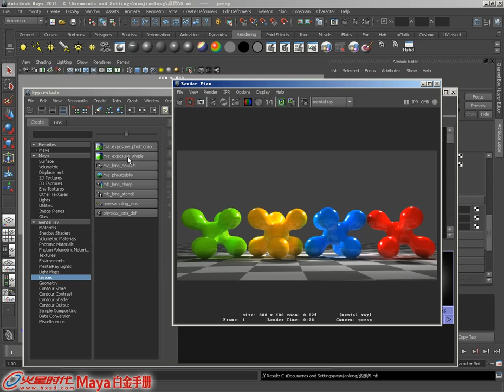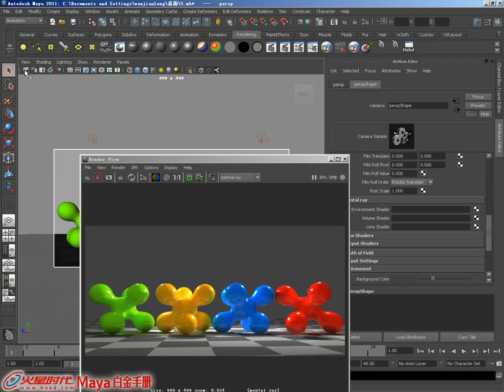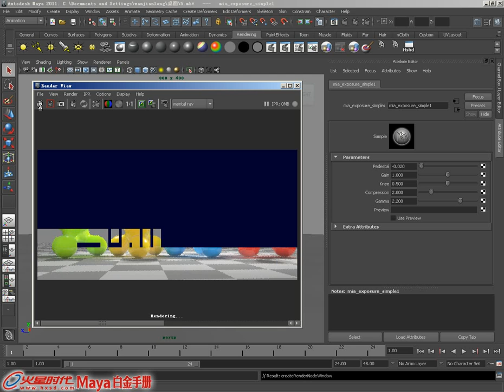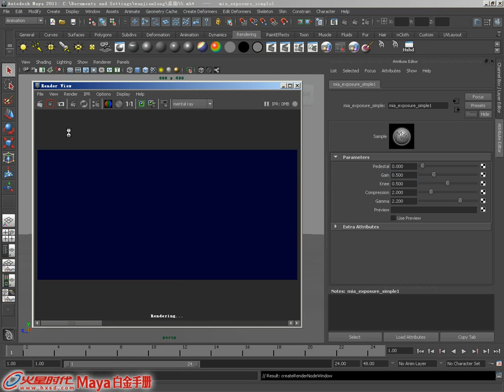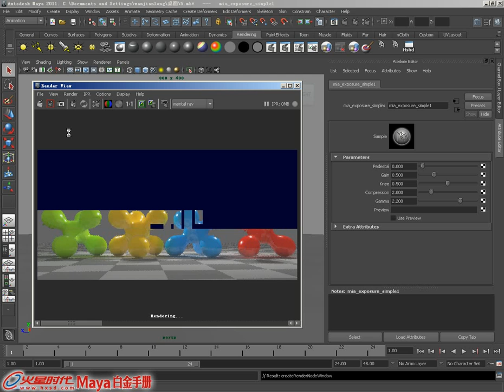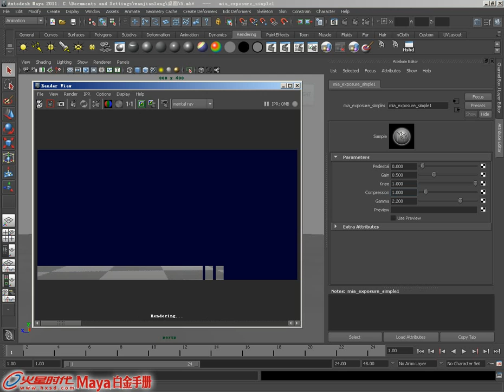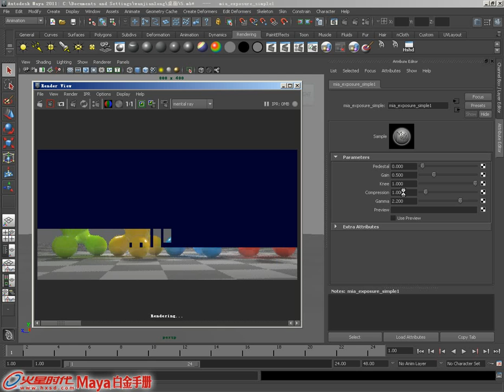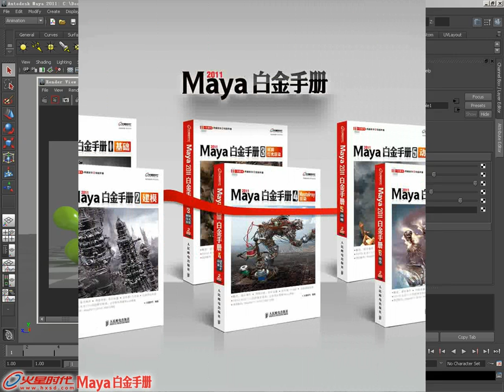4.4.2 mia exposure simple节点 [mental ray渲染] [Maya 2011 白金手册]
《Maya 2011 白金手册》(mental ray渲染) 第4章 Mental ray 节点 4.4.2 mia exposure simple节点

视频简介：用于调整渲染图片中过亮或颜色突出的部分，从而符合显示设备的局限性。可将该节点作为一个镜头节点或一个输出节点。